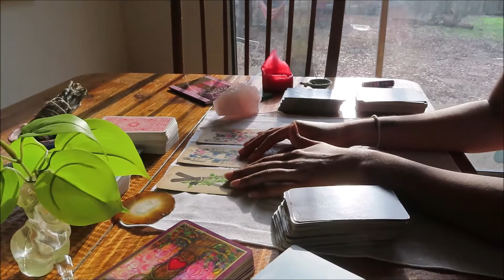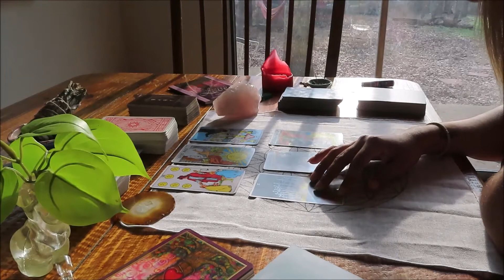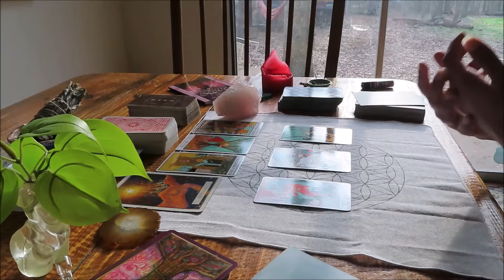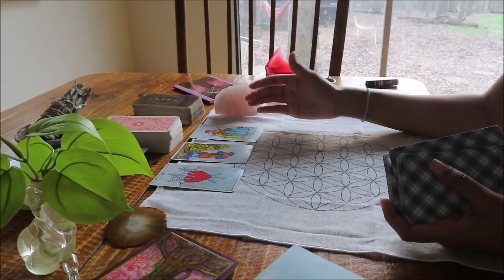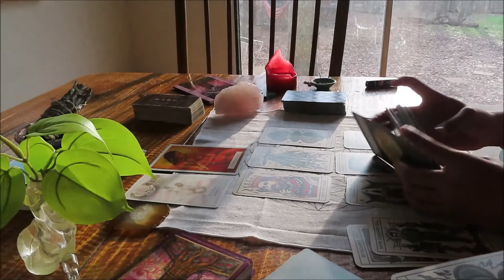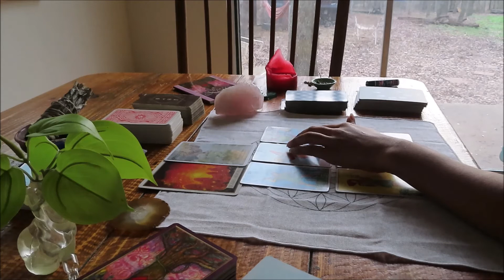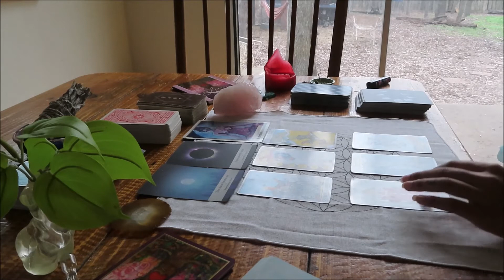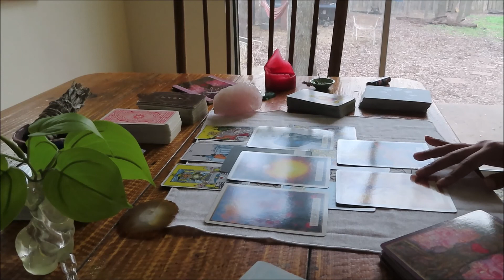ALL SIGNS TAROT READINGS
im pretty sure these reading sucked lol :/ better luck next time. xoxoxoxoxoox

SCORPIO 1:11
CANCER 9:15
PISCES 15:12
CAPRICORN 23:20
TAURUS 28:40
VIRGO 33:25
GEMINI 39:33
LIBRA 46:11
AQUARIUS 52:00
ARIES 55:30
SAGITTARIUS 58:50
LEO 1:03